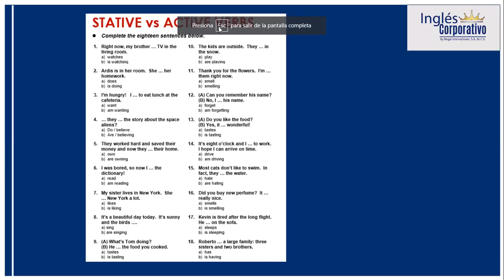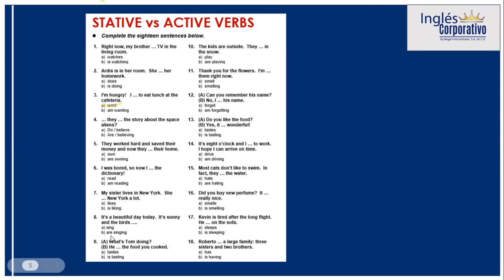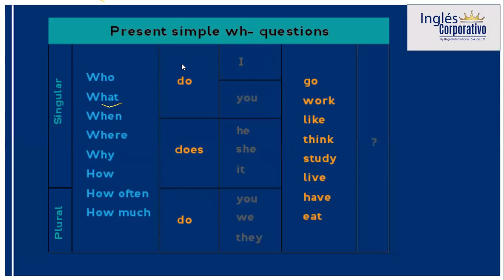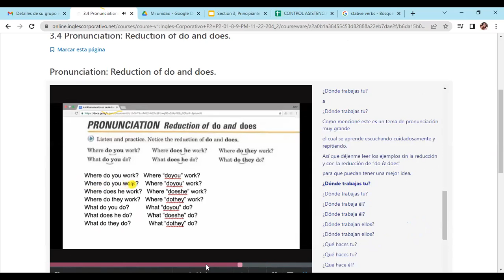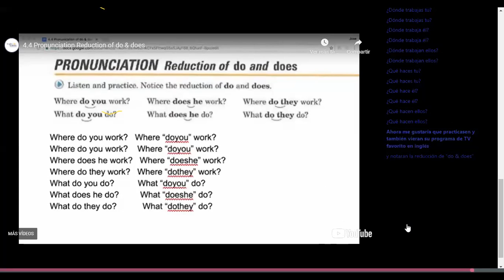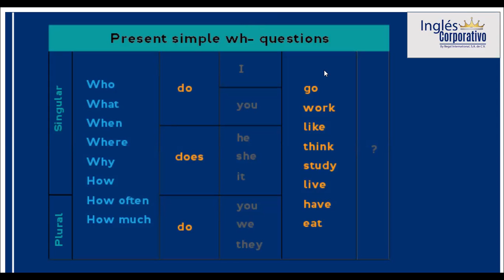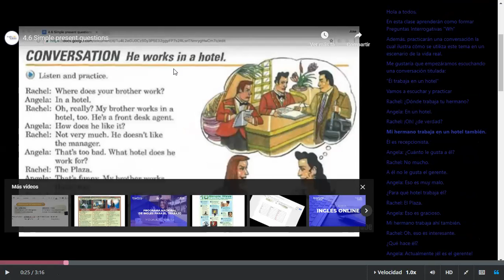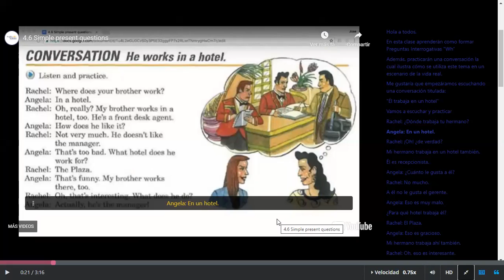Inglés Corporativo-22/11/2022-Reduction do&does